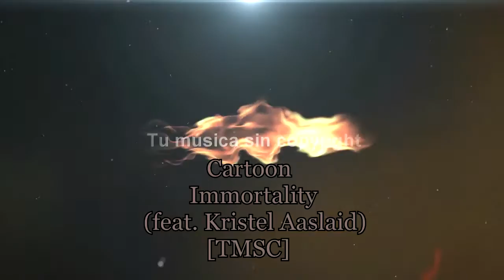MÚSICA SIN COPYRIGHT Cartoon - Immortality (feat Kristel Aaslaid) [TMSC]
Música sin copyrigth para usarla en YouTube. Canciones sin derechos de autor para tus vídeos de YouTube. Podrás monetizar sin problemas. Tenemos cientos de canciones sin copyright.